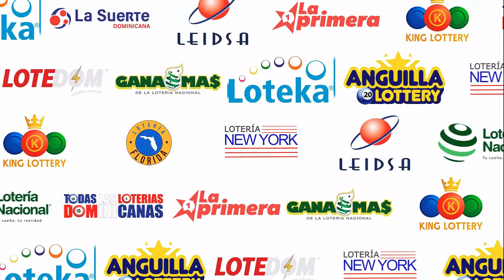ANGUILLA LOTTERY 4:00 PM DE HOY 02 DE MAYO del 2023